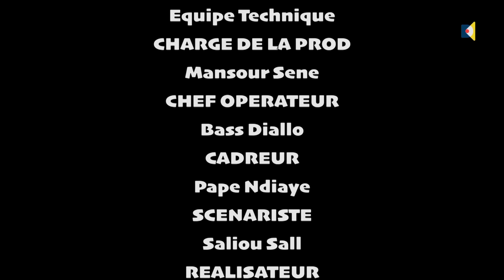Serie Sketch - KACOOR - Saison 1 - Episode 14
Gueye est un chômeur qui vit au-dessous de ses moyens à cause de sa
femme capricieuse et matérialiste. Par contre, il se fait passer pour un chef
d’entreprise au yeux de sa femme et aussi le plus grand marabout en dehors
sous la complicité de son ami Diop Fall.

VIRGINIE - SERIE - DOUMAN - SEN BESS - VALEURS - FAKELIFE - DIKON - POLINA
D-CLICK MÉDIA Découvrir,Developper en un clic.
Tout pour l'audiovisuel avec du matériel de pointe et une expertise sûre!